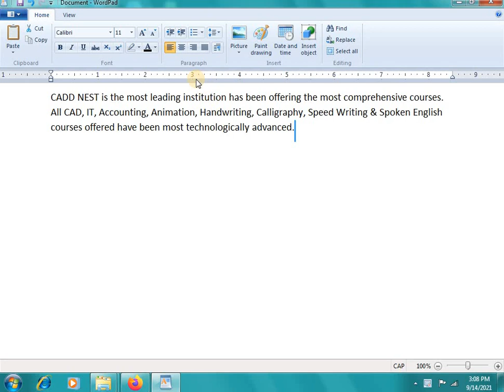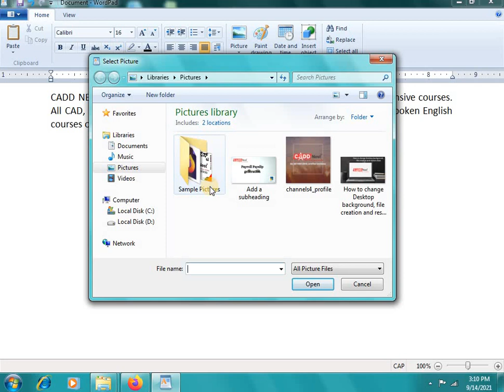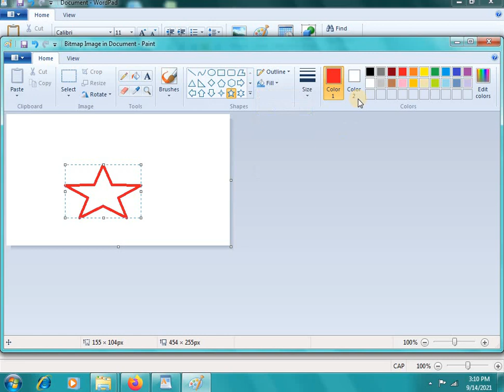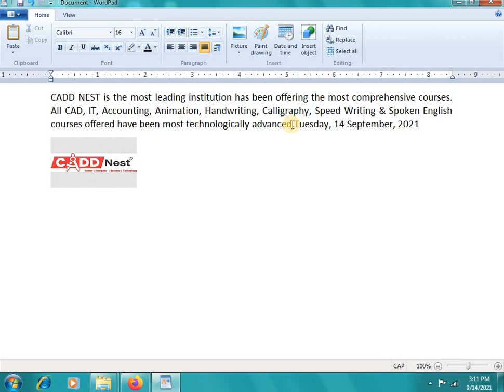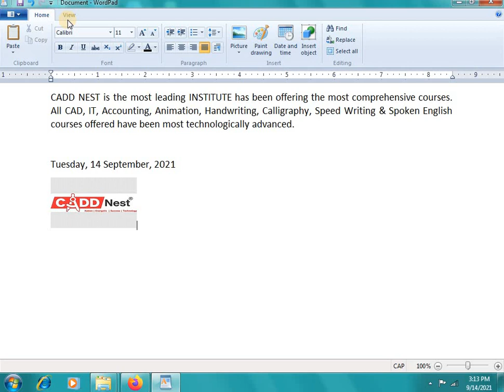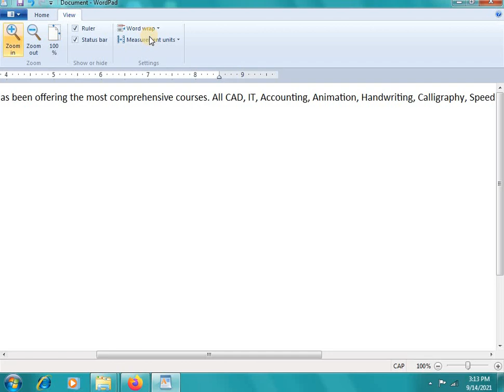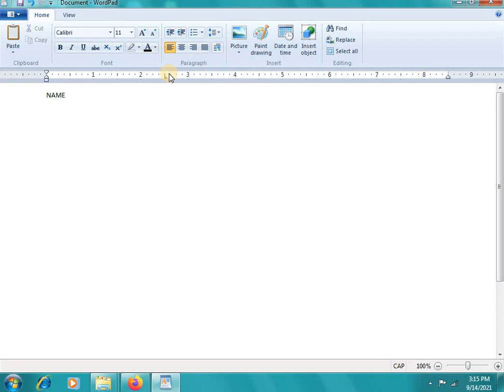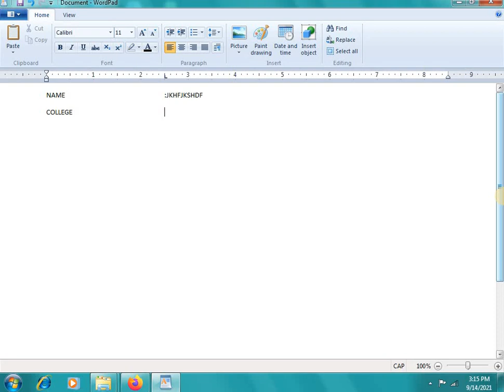Easy Learn Wordpad in Telugu Part - II | CADD Nest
CADD NEST cadd centre basavanagudi | JOB Oriented & Certification Training Courses | Popular & Trending courses | Best Tally ERP 9 Training in bangalore & Best Tally ERP 9 Training Institute in Bangalore | Advanced Digital Marketing Course | CADD NEST| The best computer training centre in Bangalore, Karnataka.

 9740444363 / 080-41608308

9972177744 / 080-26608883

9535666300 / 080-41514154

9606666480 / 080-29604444